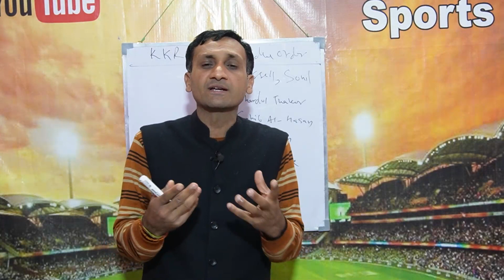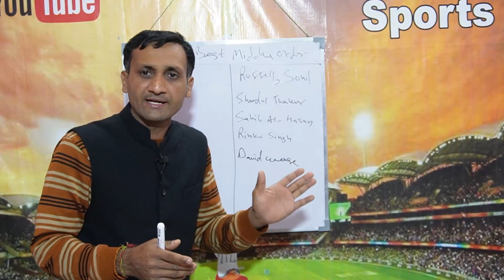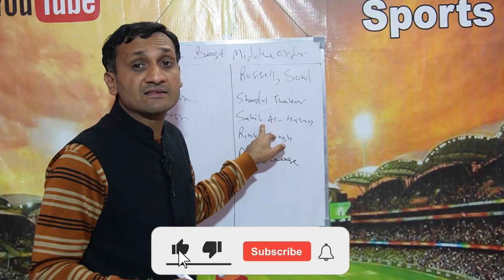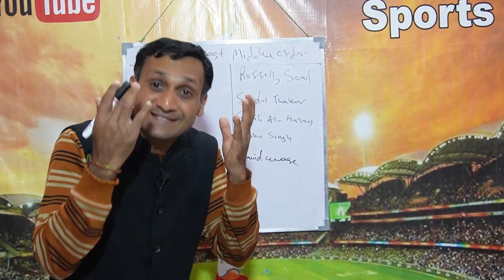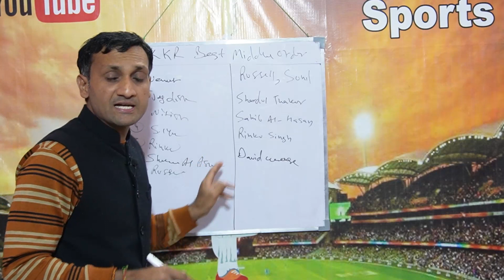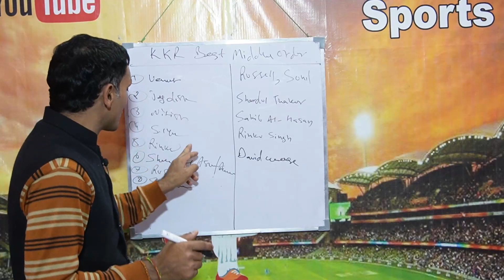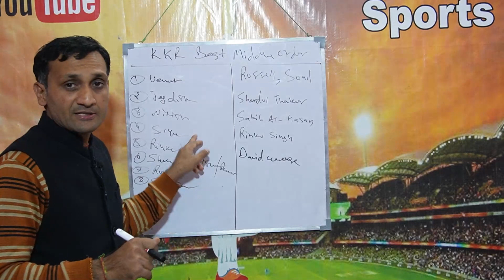IPL 2023 KKR Best Middle Order Batsman| ये काम करके KKR की बल्लेबाजी मजबूत हो जाएगी। Tyagi Sports